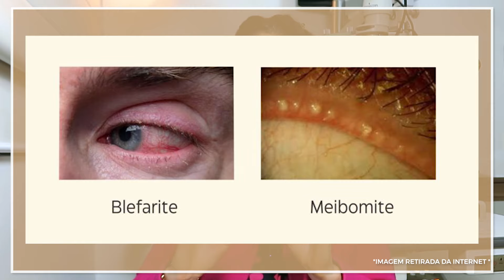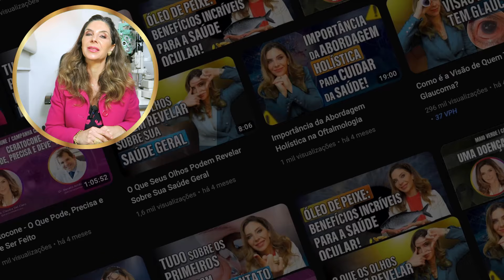Ardência Nos Olhos Revelada: Causas e Tratamentos